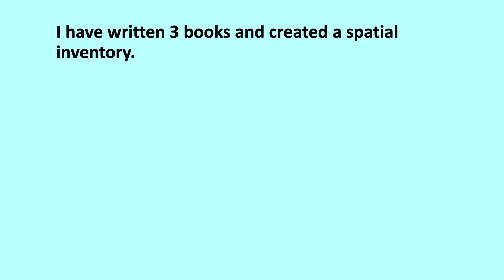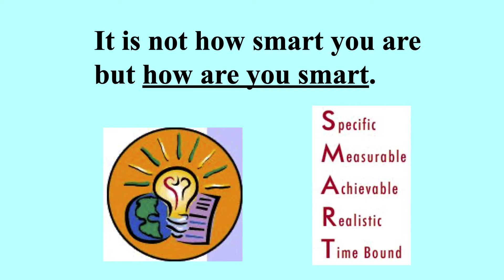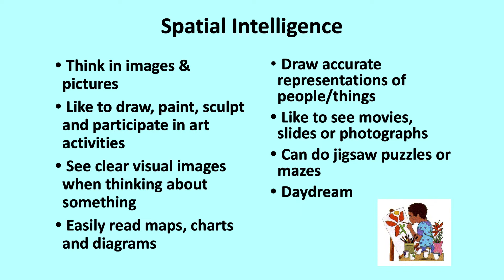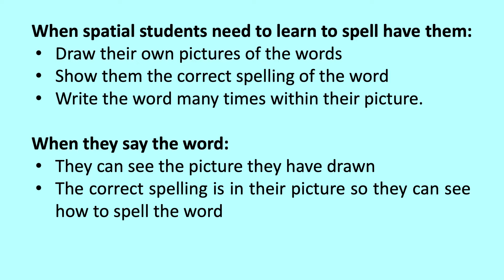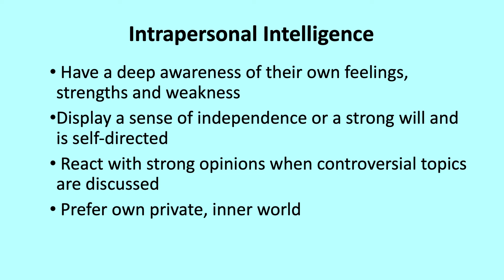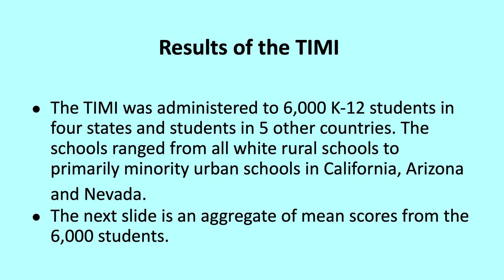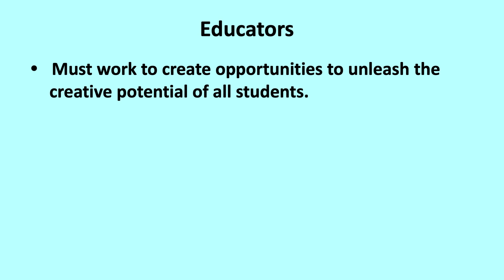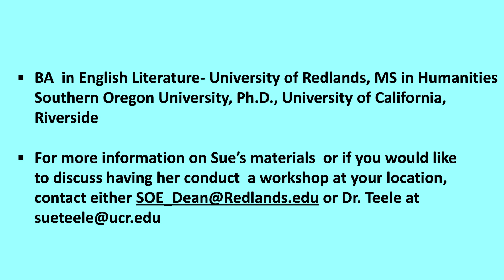Multiple Intelligences: Theory and Applications for Teaching and Learning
Presented by Dr. Sue Teele, Associate Dean and Director of Education Extension (Emeritus) of University of California, Riverside